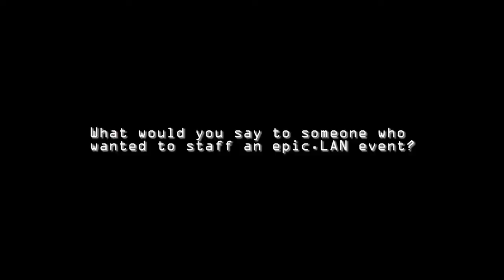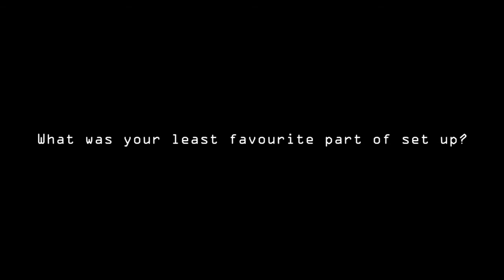epic.19 Bitesize ep.3 - One of Us!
New additions to the epic.LAN staff team tell you what it's like to be one of the team that makes your favourite UK LAN Party happen. WARNING: May contain high levels of Salt.